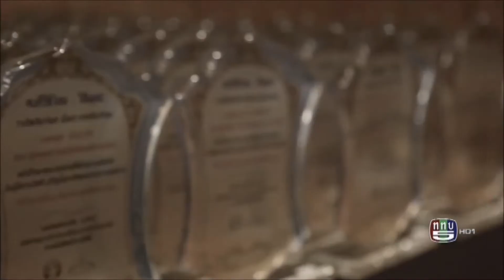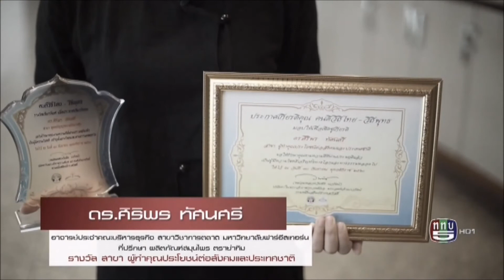ดร.ศิริพร ทัศนศรี คนดีวิถีไทย-วิถีพุทธ รายการ สำเร็จ เคล็ด(ไม่)ลับ ช่อง 5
รายการ: สำเร็จเคล็ด(ไม่)ลับ  ทุกวันพุธ เวลา 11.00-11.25 น.
ออกอากาศ: วันพุธที่ 4 ตุลาคม 2560
พิธีกร: โจ นินนาท สินไชย